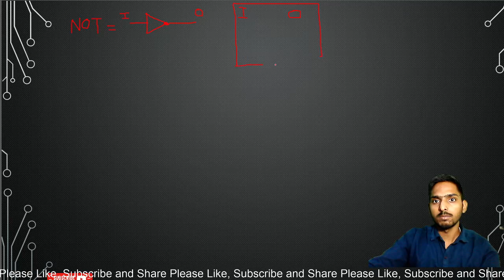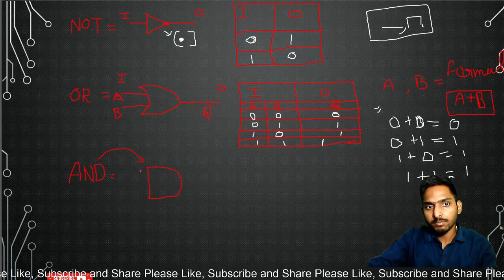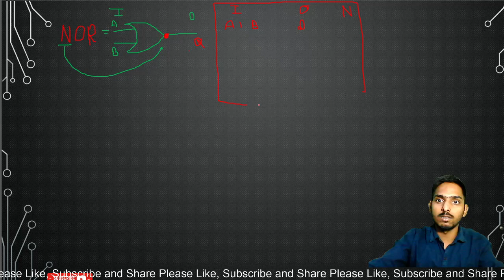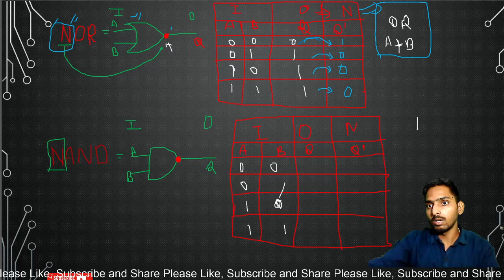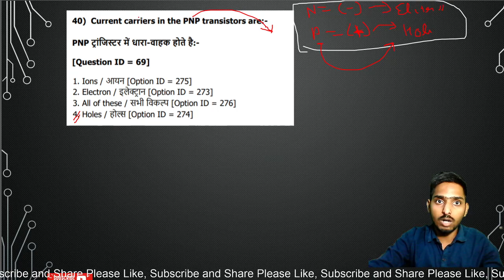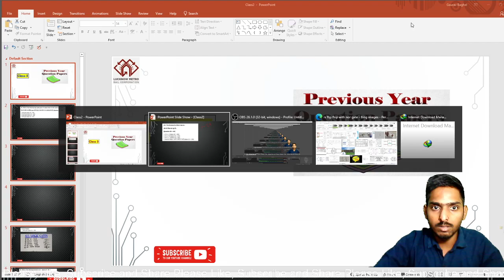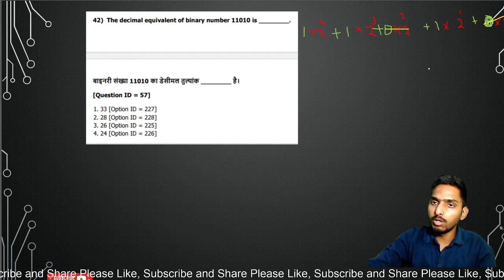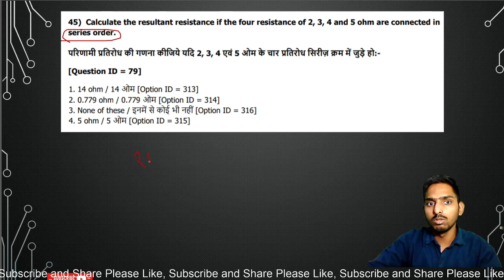UP Metro | ITI Maintainer | Pervious Year Question Paper | LMRC Vacancy 2021 | Electronic | Class 5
freestudy

Lucknow Metro Rail Corporation /Pervious Year Question Paper/Hindi / Electronic Mechanic/ITI/LMRC

iti

LMRC Notification

telegram channel for question paper freestudy

iti
upmrc recruitment 2021
upmrc recruitment
upmrc kanpur agra metro
upmrc notification 2021
upmrc notification
LMRC recruitment 2021
LMRC recruitment
freestudy
up metro vacancy 2021
up ae vacancy 2021
upmrc vacancy
iti
upmrc vacancy 2021
LMRC notification 2021
LMRC notification
LMRC lucknow vacancy
UP METRO recruitment 2021
iti
up metro recruitment
iti
metro recruitment 2021
LMRC UP Metro 2021
metro recruitment
LMRC train controller 2021
UPMRC
up metro rail Recruitment 2021
iti
up metro rail Vacancy 2021
iti
lmrc Vacancy 2021
iti
Lucknow Metro Rail Vacancy 2021
Lucknow Metro Rail Recruitment 2021